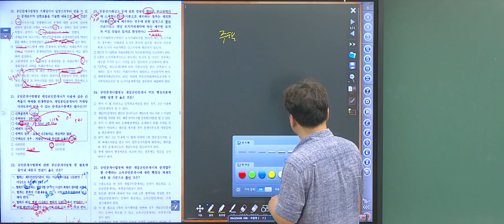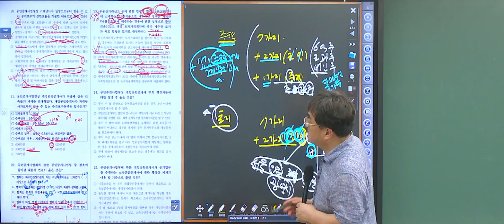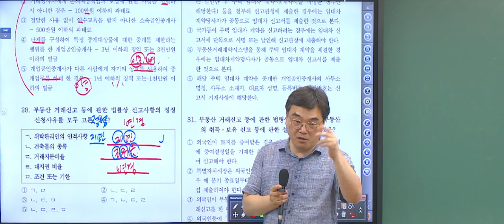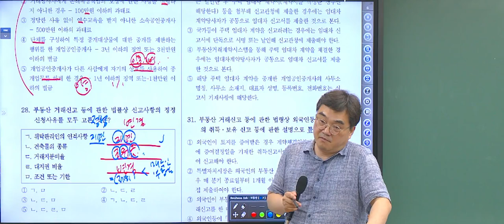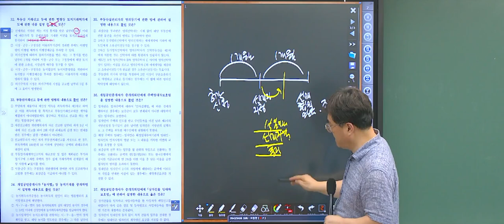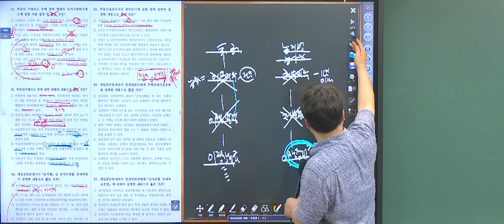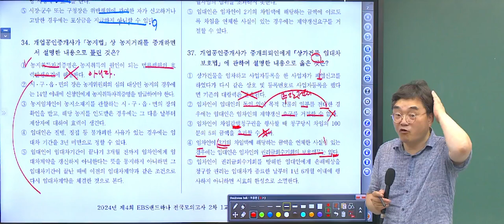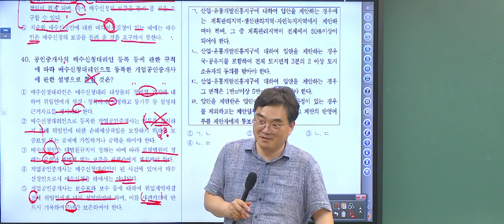4회 공인중개사 중개사법령 및 실무 고종원 모의고사 2강